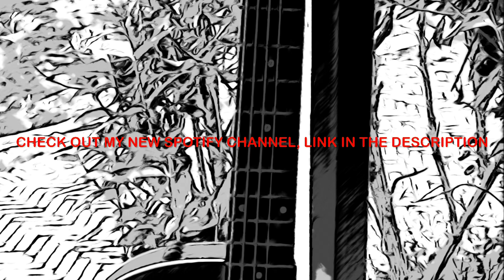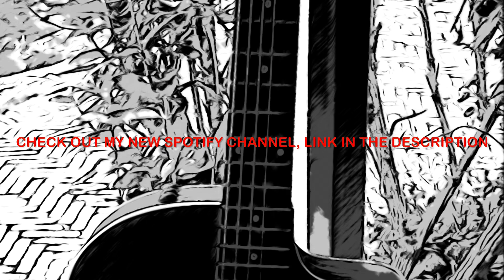11/8 odd meter Arabic jam song!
This is an 11/8 (odd meter) Arabic jam song made  by the iPhone 14.

I liked the rhytmn, so I just made a jam song out of it.

I also have my Spotify🎧🎸 channel in the air! I have one song on it, and in the future I will upload much real songs on my channel.